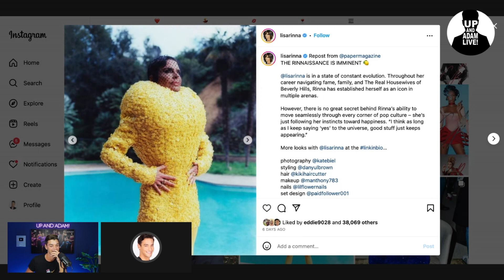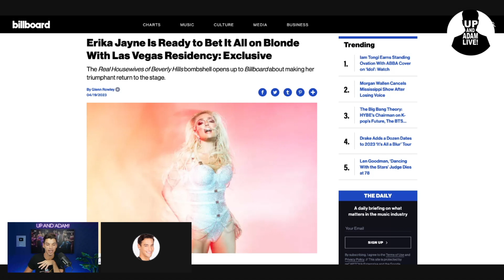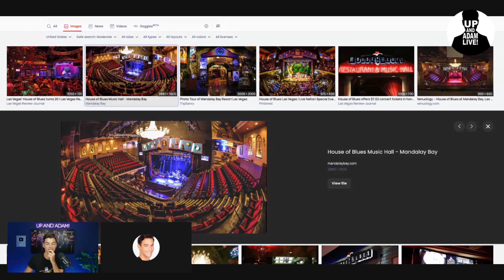RHOBH Newbie Under Fire For Political Views! (clips)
🍸 The Real Housewives of Beverly Hills are not pleased with newbie AnneMarie Wiley and her husbands viewpoints!

Mail/Packages:
Up And Adam!
11231 US HWY 1, Suite 257